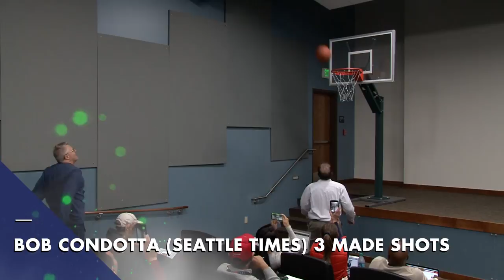Seahawks Head Coach Holds Media Shootout Prior to Press Conference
Seahawks head coach Pete Carroll called up Curtis Crabtree from KJR and Bob Condotta from the Seattle Times to compete in a 30 second shootout on Competition Wednesday at VMAC.